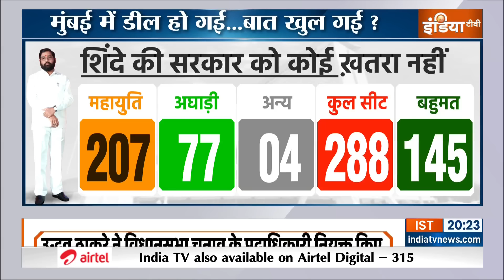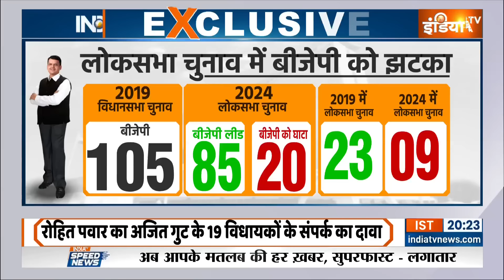Maharashtra Assembly Election News: अघाड़ी में उद्धव अड़े....युति में फडणवीस अकड़े !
Maharashtra Assembly Election: दिल्ली में महाराष्ट्र पर मंथन चल रहा है. महाराष्ट्र बीजेपी के बड़े नेता देवेंद्र फडणवीस, पंकजा मुंडे और बावनकुले बैठक में शामिल हैं. बीजेपी लोकसभा की हार का बदला विधानसभा में जीत से लेने का सॉलिड प्लान बना रही है.